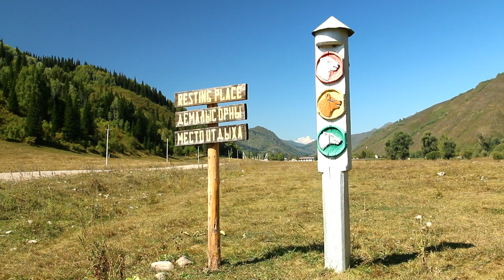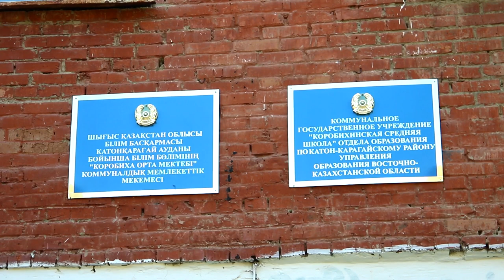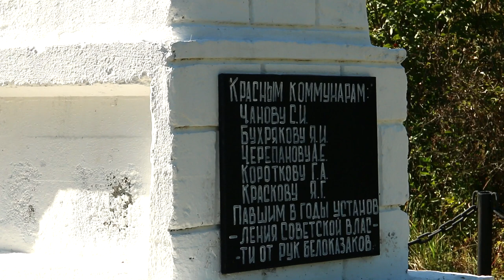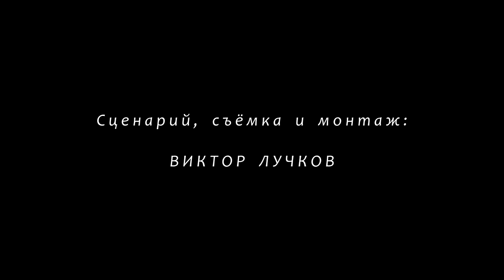Коробиха. Медовая столица Алтая. Фильм второй.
Утро нового дня я встретил в гостях у Николая Минина, для меня – дяди Коли. Спалось как дома и, в отличие, от предыдущей ночёвки на берегу Бухтармы, присутствовало состояние защищённости от косолапого хозяина здешних мест. Полюбовавшись утренним туманом, расстелившимся по реке, спешу позавтракать и собраться в дорогу. Сегодня меня ждёт встреча с Коробихой, которую очень часто называют медовой столицей Алтая. С небольшой грустью на душе прощаюсь с хозяевами старенького домика в Усть-Язовой, простыми и добродушными людьми, с которыми, кажется, знаком не один год, хотя впервые познакомился лишь вчера. Ближе к полудню впереди показались заброшенные строения на въезде в село, соседствующие с массивными бетонными столбами линий электропередач. Какая же ты, Коробиха, на самом деле?

При создании фильма использованы материалы:
Алексеенко Н. В. – Бухтарминские были,
Кратенко А. И. – В центре Евразии-2.

Выражаю благодарность Минину Николаю и его жене Августе за радушный приём и гостеприимство.